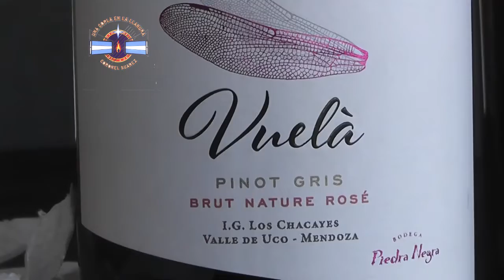UNA COPLA EN LA LLANURA - DEGUSTACION DE VINOS DE AMADO ELORRIAGA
Degustación de vinos organizado por Amado Elorriaga el 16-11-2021 - Nota a Lucia Ordoñez